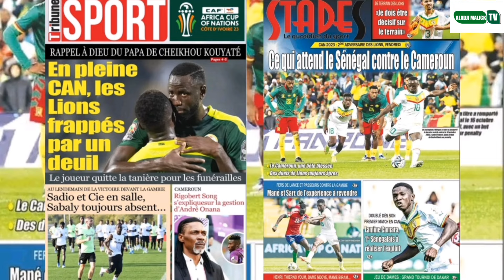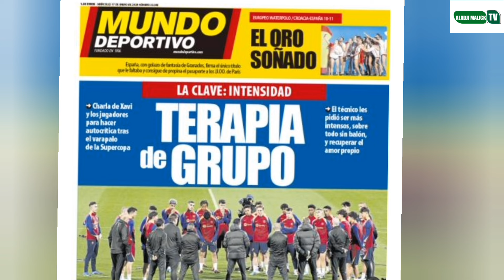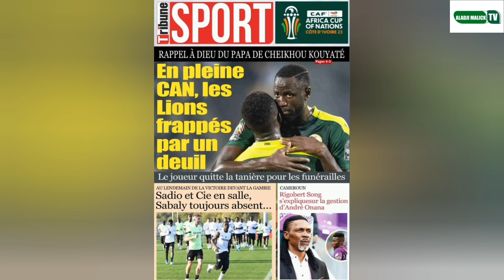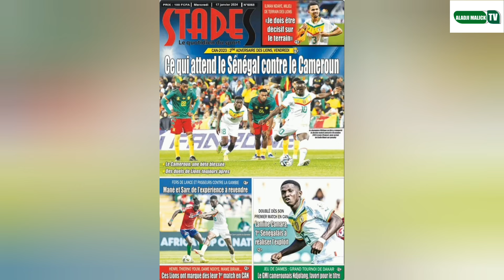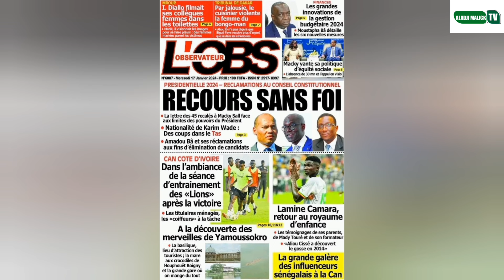Xavi quitte Barcalone ça sauf Sadio Mane doit-il. Lamine Camara l'enfant